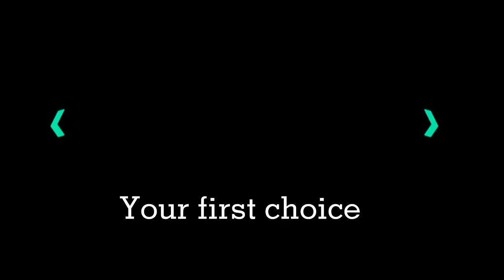Powerful Hydraulic Breaker 1000kg Rock Hammer For Pc100 Pc120 Pc130 Pc135 Pc138 Excavator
Yantai Ligong Machinery Equipment Co., Ltd.
18 APEC Industrial Park, Yantai, Shandong, China
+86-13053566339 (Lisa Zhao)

"Yantai Ligong Machinery Equipment Co., Ltd is specialized in manufacturing excavator attachments, located in the beautiful coastal Yantai city. The main products inculding: hydraulic hammer, hydraulic grab, hydraulic quick coupler, hydraulic compactor, hydraulic pile driver, hydraulic shear. Our company owns professional production and R & D team.
We can customize and design the appearance and application of different products.
Our company is working on product development and product upgrading for a long time.

Hydraulic breaker has super long quality stability and warranty period, the best way to provide customers with satisfactory use experience, provide different customers with unique appearance design, and help dealers improve sales value.

Ligong hydraulic shear uses wear-resistant steel plate, and has more than 10 styles of appearance. The whole process of parts assembly is completed in a dust-free workshop. The internal uses cold and heat treatment to complete the assembly. It is widely used in steel structure demolition, building demolition, waste cylinder iron, automobile cutting."